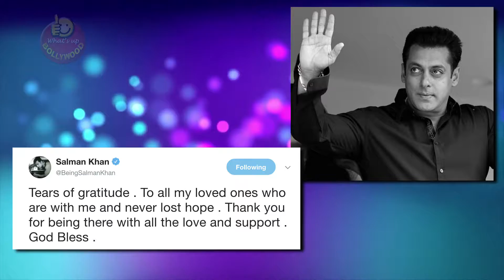सलमान खान ने आँखों में आंसुओं के साथ किया अपने सभी फैंस का शुक्रियादा इस तरह.